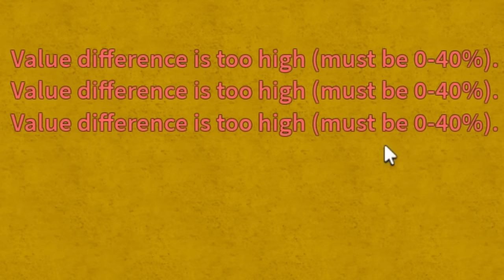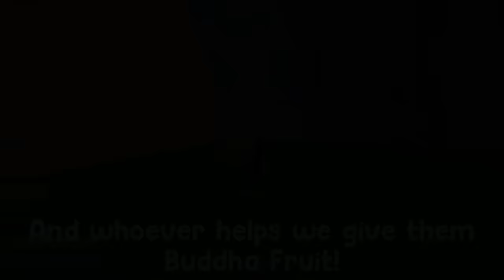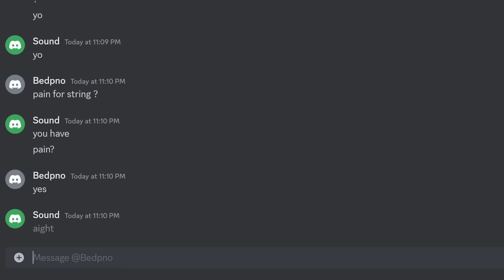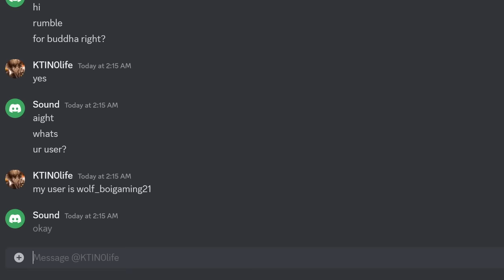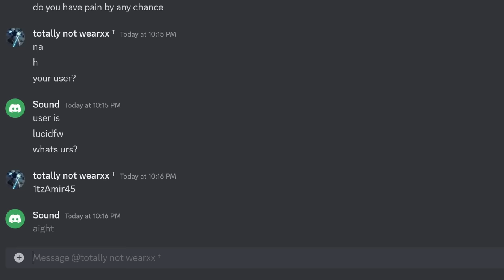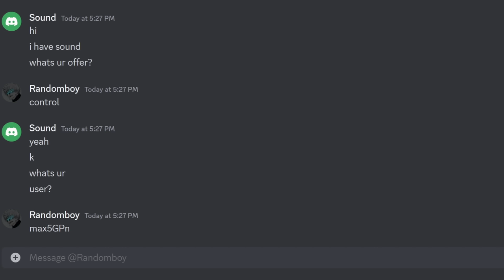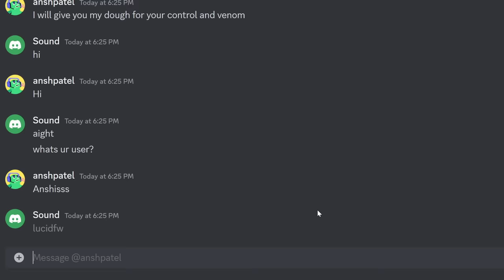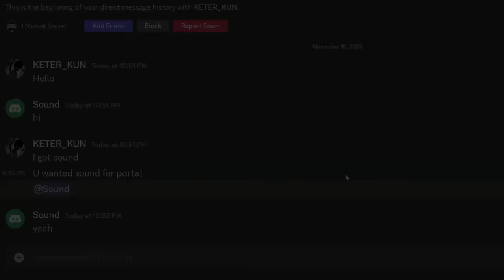Rocket To Mammoth Fruit in Blox Fruits!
Hi! Today I'll Be Trading From Worst Fruit (Rocket) To the one of the best Fruit (Mammoth) in the game in One Video! - Blox Fruits Update 20